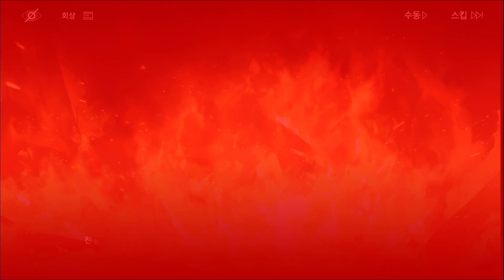[무기미도 태양의 시] 펼치기 - 13 이상 : 기일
신화의 본질은 허구이거늘, 어찌하여 신화가 인간에게 진정한 힘을 가져다줄 수 있는 건가?

무기미도 이벤트 스토리 [태양의 시]
해는 동쪽에서 뜰 테고 금오가 고향으로 돌아가리